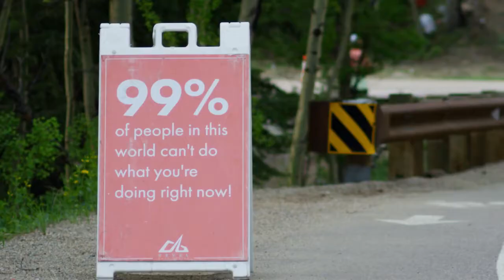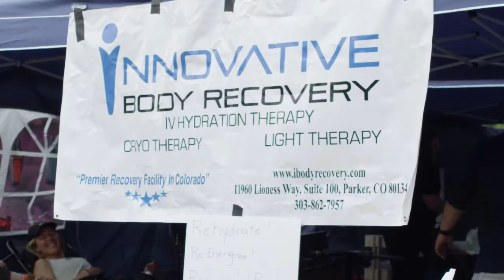2018 REVEL Rockies Half Marathon: Cassie Harmon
Cassie Harmon in the 2018 REVEL Rockies Half Marathon.